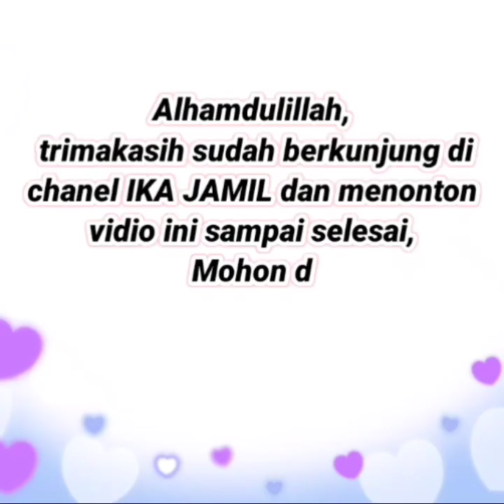TAMPIL CANTIK & MODIS DG TUNIK MODEL MASA KINI | MURAH berkualitas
Dikesempatan kali ini saya akan merekomendasikan TAMPIL CANTIK & MODIS DG TUNIK MODEL MASA KINI | MURAH berkualitas buat temen-temen semuanya

Selamat datang kembali di channel Ika Jamil Channel yang merekomendasikan fashion fashion terbaru yang kekinian dg harga terjangkau. Kami juga menjual baju wanita, baju gamis terbaru 2020, baju tunik terbaru 2020, tunik terbaru 2020, gamis terbaru 2020, sepatu wanita terbaru, tas wanita terbaru, celana wanita masa kini, celana pria dan fashion yang lainnya.

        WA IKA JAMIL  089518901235